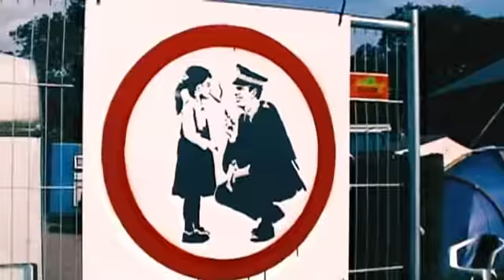The White Stripes @ Glastonbury (Get Glastonbury the movie)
Download Glastonbury the critically acclaimed concert film and download exclusive uncut performances by Foo Fighters, The Killers, The White Stripes, Radiohead, Kaiser Chiefs, Gold Frapp, Fun Lovin' Criminals, Paul McCartney, REM, and Nick Cave and the Bad Seeds